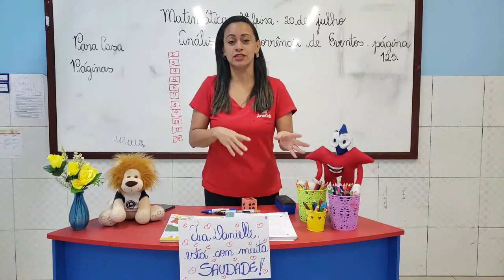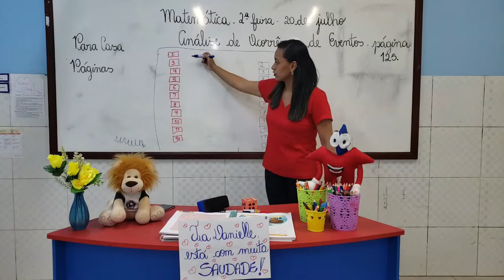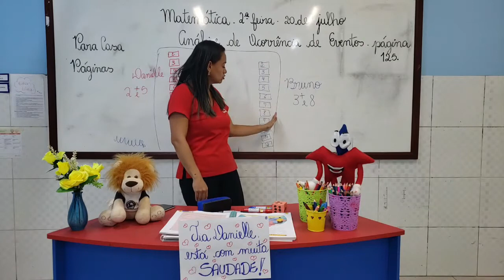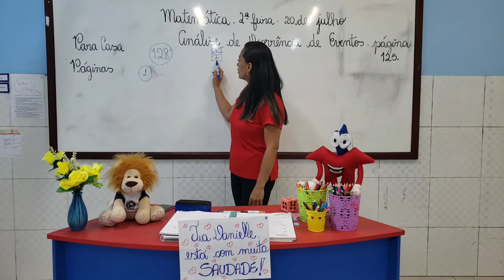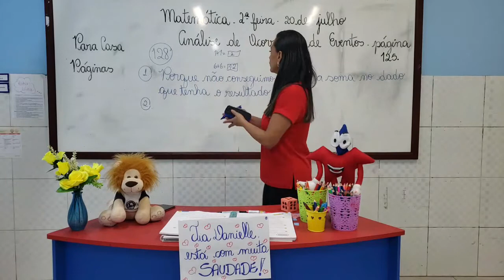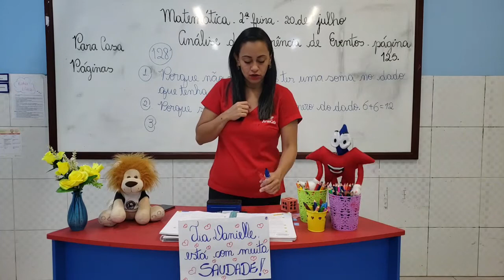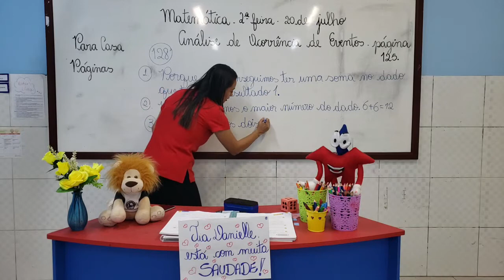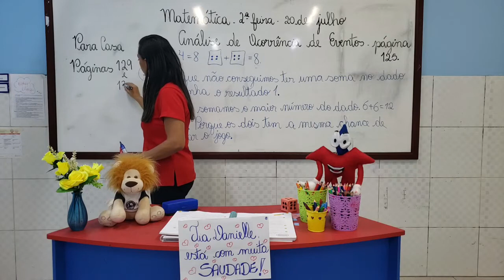20/07 - 2º ANO (EF) - MATEMÁTICA - ANÁLISE DE OCORRÊNCIA DE EVENTOS - DANIELLE BEZERRA